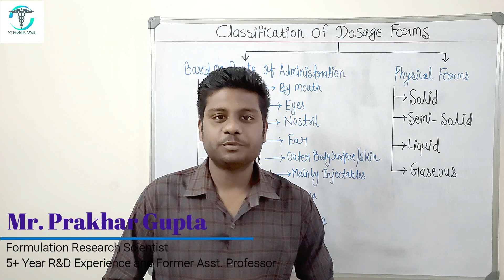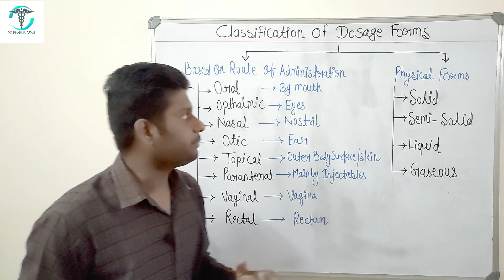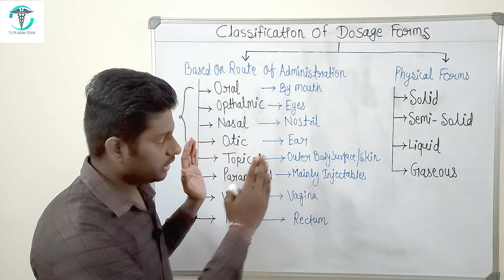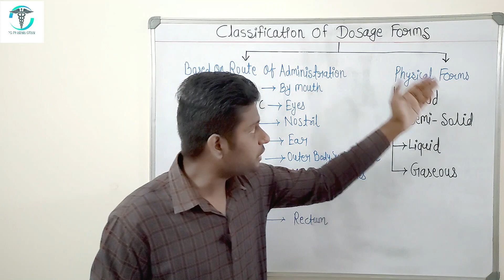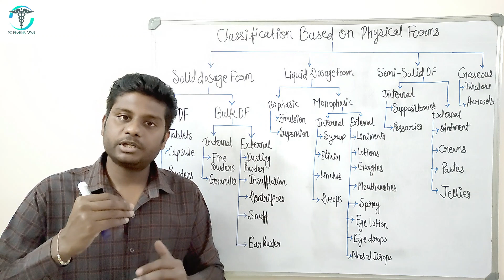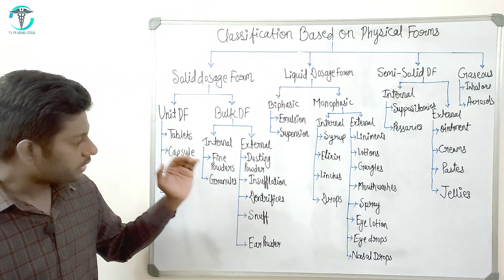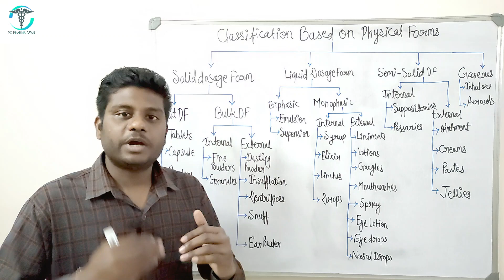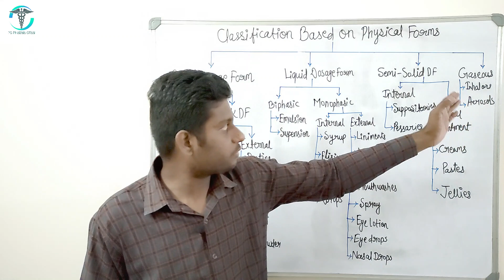Lecture-10: Classification of Dosage Forms, B.Pharm, Semester-I, Pharmaceutics-I, Unit-1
Important Books for B.Pharm. 1st Semester :

Pharmaceutical Analysis-I
Pharmaceutical Inorganic Chemistry
Human Anatomy & Physiology-I
Remedial Maths
Remedial Maths
Communication Skills

B.Pharm., Semester-I, Pharmaceutics-I, BP-103T Subject Full Course Video Lectures